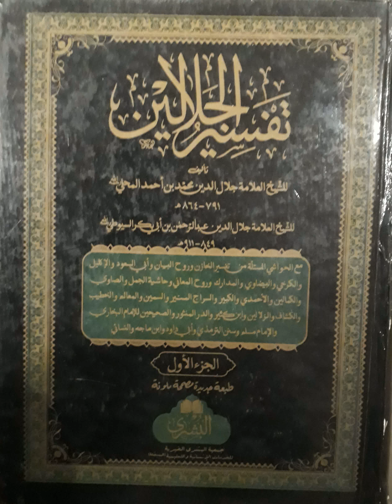taha a 124